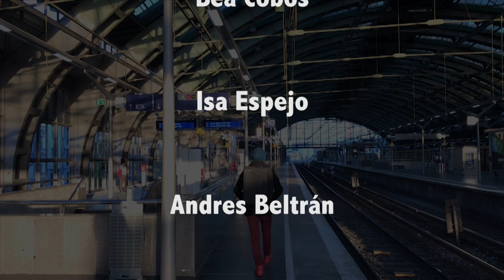Buleria del Con fin A MIENTO. Berlin 2020. (Pandémico lo serás tú).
(GERMAN BELOW)

About this video:

In times like these it is not always easy. It is cold and it is dark. It is inexplicable and yet here. It is not friendly and it holds us down. It wants to divide us, but it will not succeed.
Is that the message of this wonderful project? Yes, of course. I remember a model shoot many years ago, when the photographer said to me: "Look proud!" - and that is actually the second message. So there is one.
Perhaps it is simply a loud call for freedom, respect and friendship under the flowing mantle of art. If one city is flamenco, then it is definitely Berlin. No other capital city in Europe has so many active people, so many schools and Spanish bars, so many musicians and singers, unforgettable is the festival at Pfefferberg and the traces of the ANDA, who loved to get lost in Berlin.
In the beginning there was of course the idea. The inspiration. The human being. The person who brings it all together in this case is Antonio Piñera Pumuki from Murcia, percussionist, sound engineer, producer and indispensable part of the Berlin scene, who, when it became clear that the sky above the artists would turn dark, recorded a groove in his studio, electronically and por Bulería.
Then he asked bassist Richard Müller to lay a track over it and then he sent it to all the Flamenc@s in the city he knew and asked them to record a minute of their music to the rhythm. Each one for himself. In the studio or in the living room, your choice.
The last to arrive were the dancers, a Pataíta was required and the space was expanded, a park, a square, a street and an underground station, none of them knew where it would end up, the Pataíta, because that was again in the hands and musical intuition of Antonio Piñera.
Because now he set to work and put the puzzle together, next to and on top of each other. A guitar and a violin, a piano and a flute, a cante from Jerez and one from La Puebla de Cazalla, a dance in front of a wall with graffiti, one in front of a moving train and in the middle the white angel of peace with Bata de Cola.
The result is a 12 minute bulería with everyone who wanted to be there, a piece full of joie de vivre, feeling and tenderness. A piece of urban art and a sign that flamenco is part of their habitat, a hymn to life and to the flamenco from Berlin.

Susanne Zellinger

In Zeiten wie diesen ist es nicht immer einfach. Es ist kalt und es ist dunkel. Es ist unerklärlich und doch hier. Es ist nicht freundlich und es hält uns fest. Es will uns entzweien, aber es wird ihm nicht gelingen.

Ist das die Botschaft dieses wunderbaren Projekts? Ja natürlich. Ich erinnere mich an ein Modelshooting vor vielen Jahren, als der Fotograf zu mir sagte: „Look proud!“ – und genau das ist die zweite Botschaft. So es denn eine gibt.

Vielleicht ist es einfach ein lauter Ruf nach Freiheit, Respekt und Freundschaft unter dem wallenden Mantel der Kunst. Wenn eine Stadt Flamenco ist, dann bestimmt Berlin. Keine andere Hauptstadt Europas hat so viele Aktive, so viele Schulen und spanische Lokale, so viele Musiker und Sänger, unvergessen ist das Festival am Pfefferberg und die Spuren der ANDA, die sich so gerne in Berlin verlor.

Am Anfang stand natürlich die Idee. Die Inspiration. Der Mensch. Wer in diesem Fall alles in sich vereint ist Antonio Piñera Pumuki aus Murcia, Perkussionist, Tontechniker, Produzent und unverzichtbarer Teil der Berliner Szene, der, als sich abzeichnete, dass sich der Himmel über den Künstler/innen dunkel färben würde, in seinem Studio einen Groove aufnahm, elektronisch und por Bulería. Dann bat er den Bassisten Richard Müller eine Spur darüber zu legen und dann schickte er es an alle Flamenc@s der Stadt, die er kannte und bat sie zum Rhythmus eine Minute ihrer Musik aufzunehmen. Jede/r für sich. Im Studio oder im Wohnzimmer, ganz nach Wahl.

Als letztes kamen die Tänzerinnen und der Tänzer dran, eine Pataíta war gefragt und der Raum wurde ausgeweitet, ein Park, ein Platz, eine Straße und eine U-bahnstation, keine/r von ihnen wusste, wo sie landen würde, die Pataíta, denn das lag wiederum in der Hand und im musikalischen Gespür von Antonio Piñera. Denn jetzt machte er sich an die Arbeit und setzte das Puzzle zusammen, neben und übereinander. Eine Gitarre und eine Geige, ein Piano und eine Querflöte, ein Cante aus Jerez und einer aus La Puebla de Cazalla, ein Tänzchen vor einer Mauer mit Graffiti, eines vor einem fahrenden Zug und mittendrin der weiße Friedensengel mit Bata de Cola.

Das Resultat ist eine 12 Minuten lange Bulería mit allen, die dabei sein wollten, ein Stück voll von Lebensfreude, Gefühl und Zärtlichkeit. Ein Stück urbaner Kunst und ein Zeichen, dass der Flamenco zu ihrem Habitat gehört, eine Hymne an das Leben und an den Flamenco aus Berlin.

Susanne Zellinger